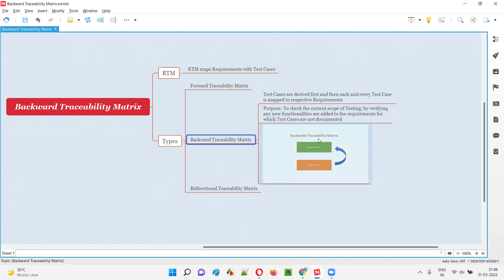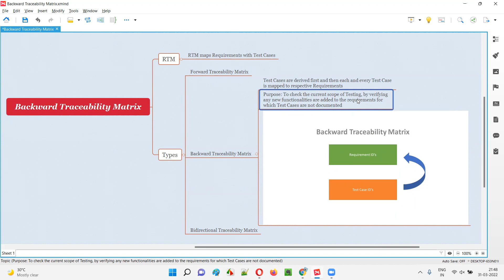What is Backward Traceability Matrix (Software Testing Interview Question #84)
In this session, I have answered one of the Software Testing interview questions i.e. What is Backward Traceability Matrix?